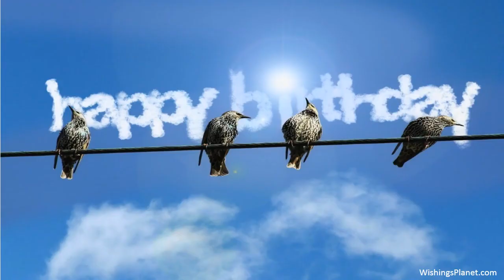Happy Birthday to Autumn